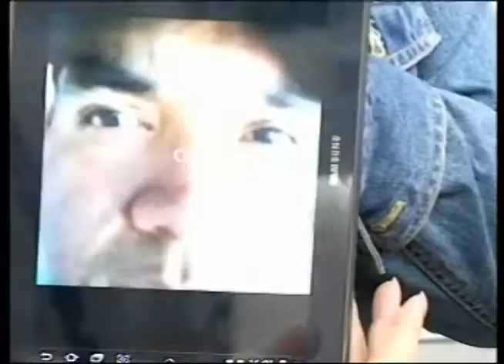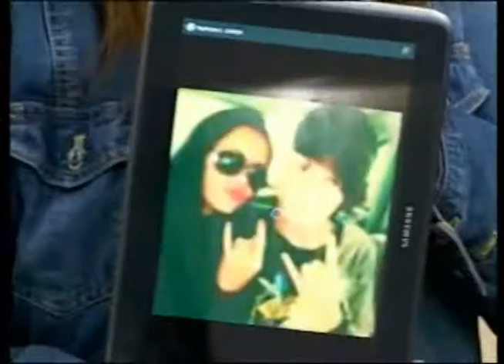CAROLONLINE - MALKAVIANOS - parte 02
Sexta-feira delícia demais!!! E melhor ainda ao som da Banda MALKAVIANOS aqui no Programa Carolonline.